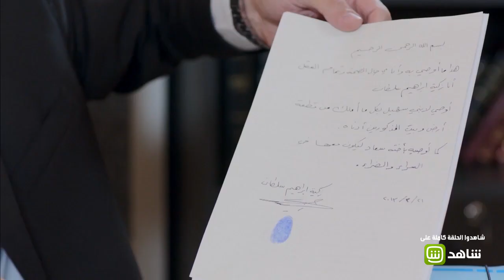طريق | الجزء الأول من الوصية